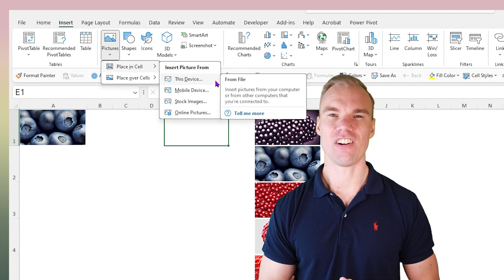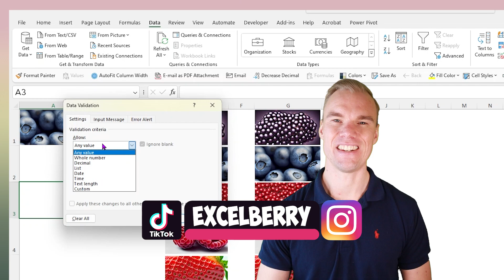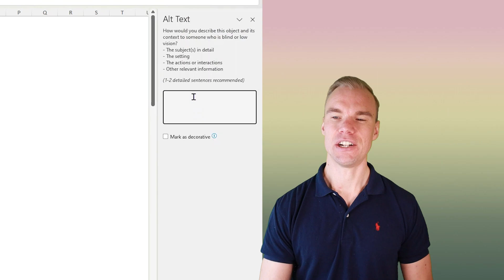Excel - Drop-down lists with images!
Get ready to elevate your Excel skills on creating drop-down lists with images! 🌟 Excel now allows you to insert pictures directly into cells, and we'll show you how to utilize this feature to make visually engaging drop-down menus. Perfect for catalogs, inventory lists, or just adding a creative touch to your spreadsheets, this video guides you through every step—from inserting images to setting up the drop-down using Data Validation. Discover how to label each image for clarity and see how simple it is to implement this neat trick. Transform your spreadsheets with images today!